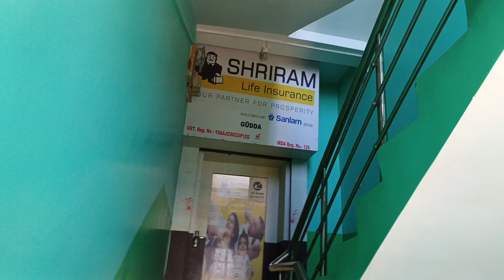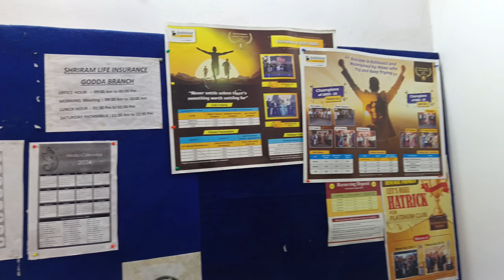Shriram Life Insurance Company😍🥰🥰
. The Shriram Life insurance company works with the purpose - "To bring every family in the Indian society, especially the segments most vulnerable to the financial impacts of the loss of a breadwinner, into the safety net of Life Insurance."